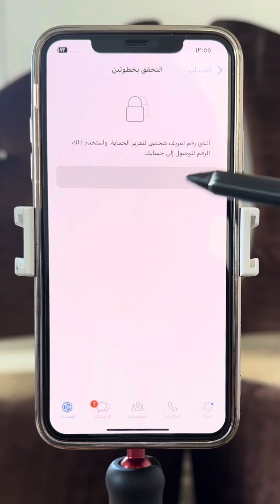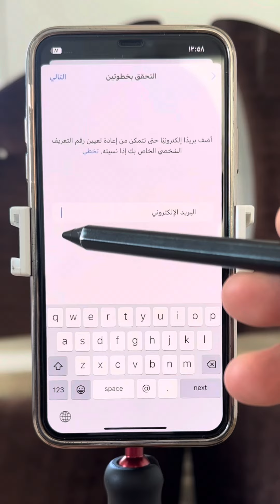ممكن تخسر حسابك بالوتساب إذا ما كنت مفعل هاي الخطوة 📲😱👍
ممكن تخسر حسابك بالوتساب إذا ما كنت مفعل هاي الخطوة 📲😱👍 2023
‎يوتيوب : wassim_page
‎فيس بوك : wassim’s page
‎انستغرام : wassim_page
‎تيك توك : wassim_page
‎تليغرام : wassim_page
‎ ثريدز : wassim_page
‎‏youtube#instagram